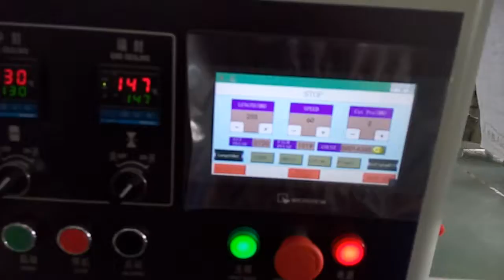Medical bandage packing machine, Medical bandage flow wrapping machine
Applications:
● Medical : face mask, glove, gauze, Medical bandage, capsule, disposable syringe.